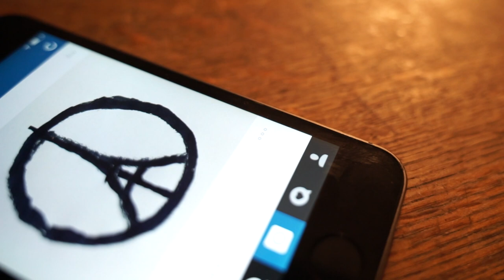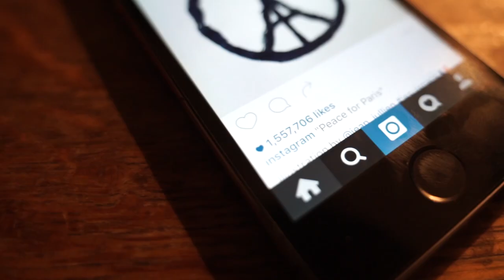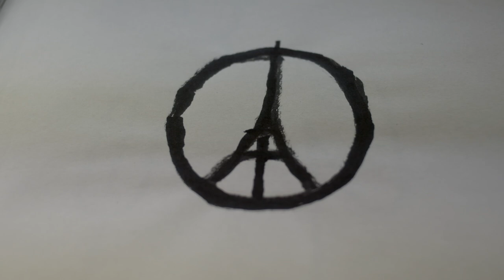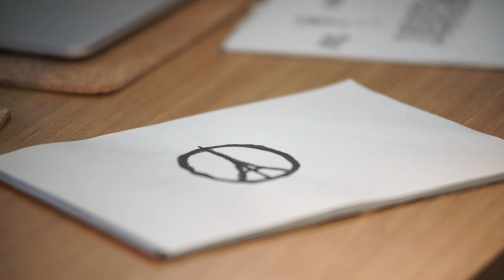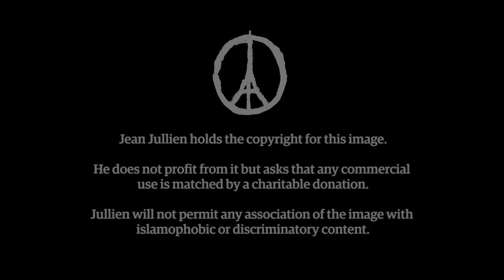Peace for Paris: meet the artist who designed the symbol that went viral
Artist Jean Jullien designed the Peace for Paris symbol after the terror attacks last year.
The image, combining the Eiffel Tower with the traditional peace symbol, quickly spread across social media as a way of showing solidarity with France. Three months after the terrorist attacks in the French capital, Jullien designs a new image of hope out of the tears of the past.